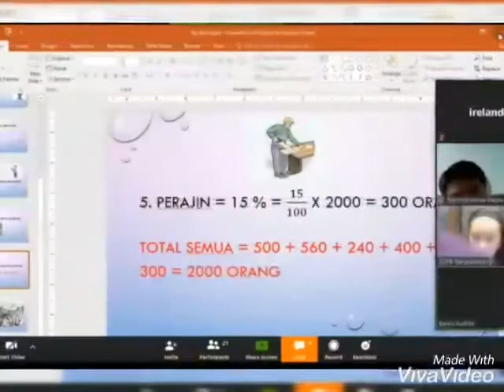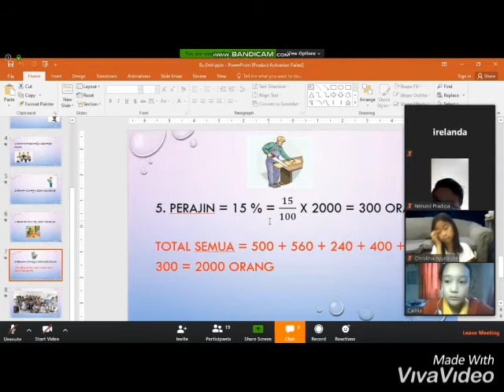WFH SD St. Bellarminus 🙏🙏🙏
Video dari Maria_agustriningsih